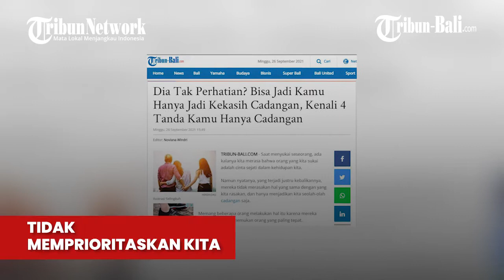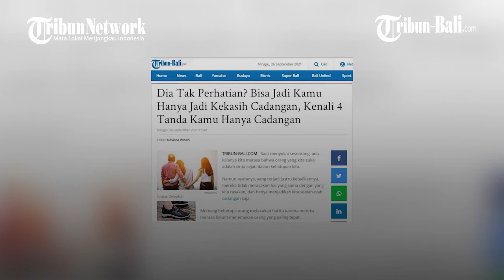Dia Tak Perhatian Bisa Jadi Kamu Hanya Jadi Kekasih Cadangan, Kenali 4 Tanda Kamu Hanya Cadangan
Saat menyukai seseorang, ada kalanya kita merasa bahwa orang yang kita sukai adalah cinta sejati dalam kehidupan kita.

(paw)